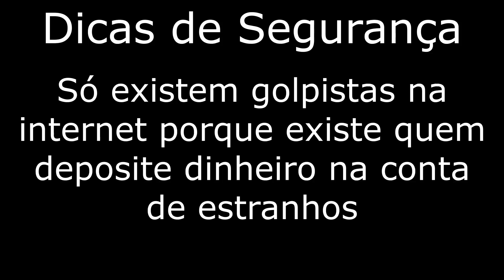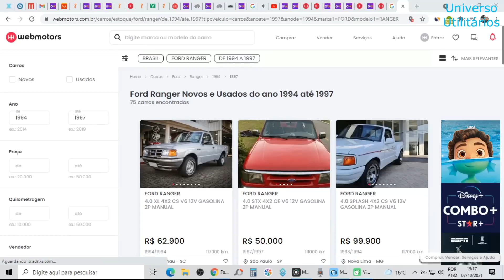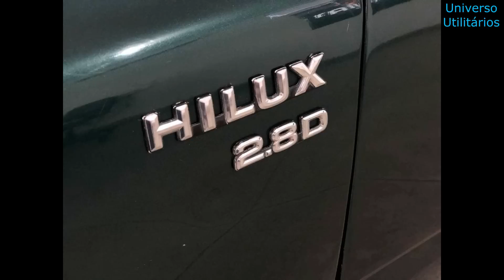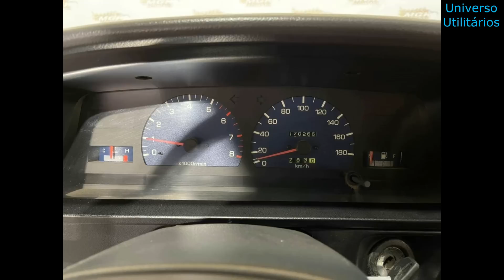PICAPES À VENDA A PARTIR DE 10 MIL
Fiz uma seleção com picapes à venda a partir de 10 mil, com preços entre R$9.800 e R$48.900. Nesta seleção, Chevrolet S10, Ford Ranger e Toyota Hilux, a gasolina e diesel, 4x2.